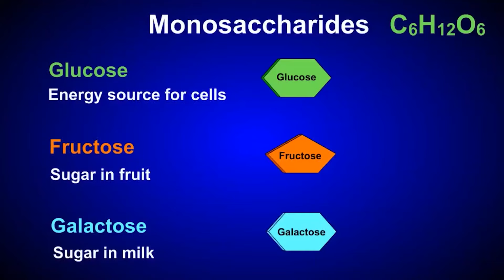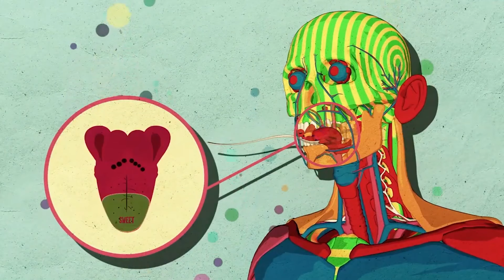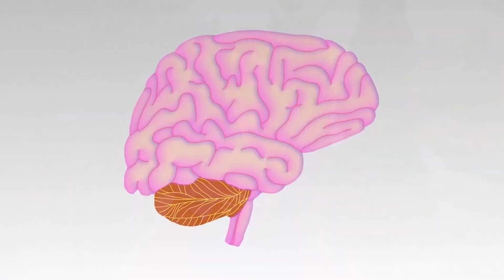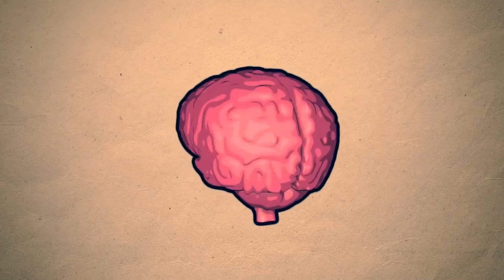5 tips to look and feel great. Tip 1: Reduce sugar consumption.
In order to remove and delay the signs of aging, first of all, daily skin care and the right sunscreen products should be used. We know this now. However, beyond all these applications, factors such as smoking, pollution, solar UV irritation, stress, nutrition, diet, physical activity, controlling general health status are effective on aging. Taking care of these factors for our health allows us to have a healthy body. Our skin is the showcase of a healthy body. For this reason, if we want a well-aged, younger-looking skin, it is very important to eliminate external factors that cause aging and to regulate lifestyle and habits. I have prepared a series for this purpose. This series of changes to your diet consists of steps to help you look and feel great. These are simple tips that can make a big difference in what you eat, and after two weeks of following these tips, I can assure you you&#39;ll look and feel much better.